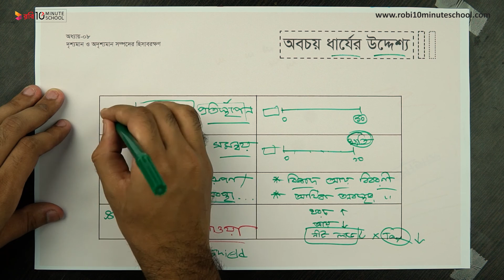০৮.০৮. অধ্যায় ৮ : দৃশ্যমান ও অদৃশ্যমান সম্পদের হিসাবরক্ষণ - অবচয় ধার্যের উদ্দেশ্য [HSC]